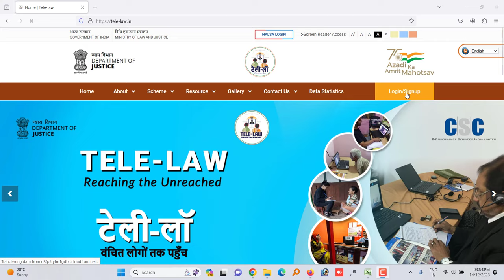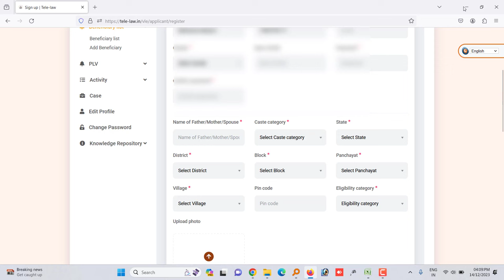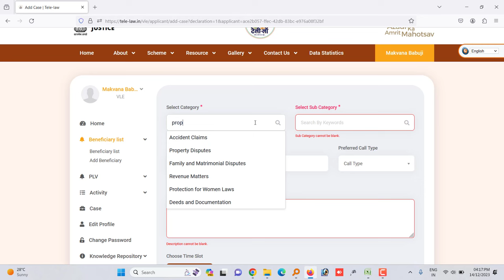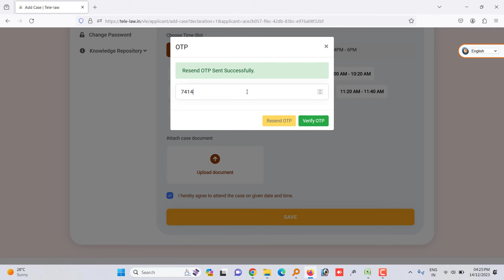Tele Law CSC | CSC Tele Law Case registraion process | tele law csc vle registraion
Tele Law csc | Tele Law Case registraion process | tele law csc vle registraion

Thanks...